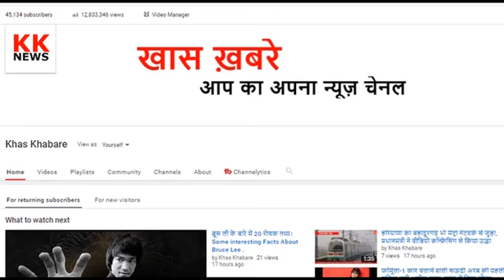अगर कोई खा ले ज़हर तो तुरंत कर दो ये 1 काम बच जाएगी उस मासूम की जान